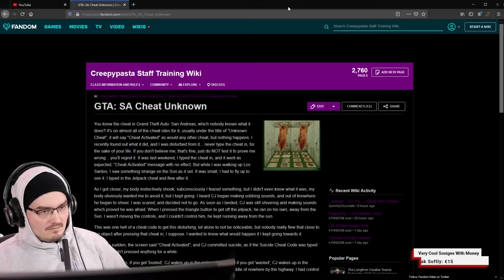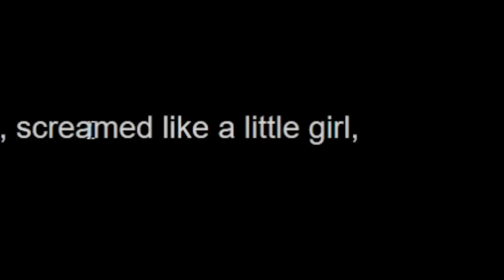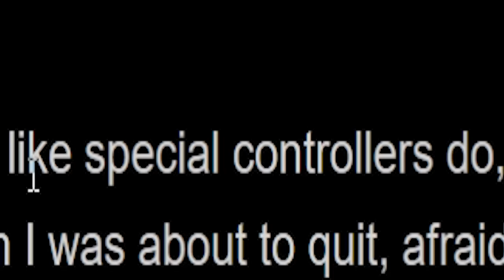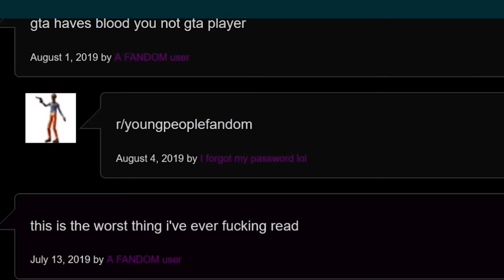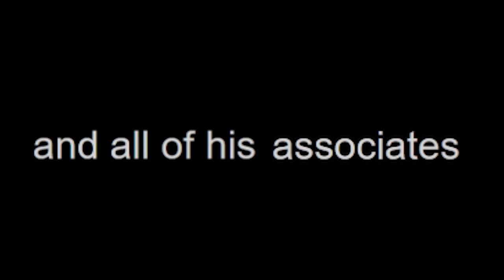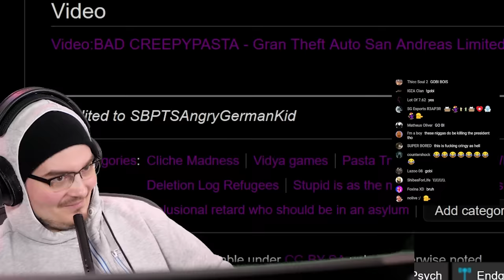me, reading the GTA San Andreas Creepypasta...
today we are reading the gta san andreas creepypasta...its not so good i think :(